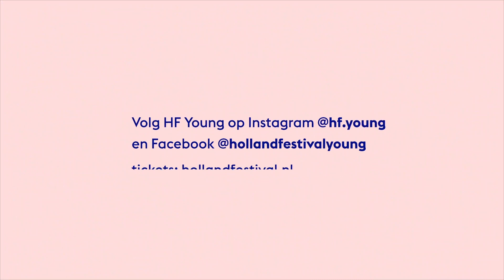Holland Festival 2021: HF Young Helden - Adele Haenel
HF Young Helden: Adèle Haenel

In HF Young Helden lichten we jonge makers/kunstenaars uit het Holland Festivalprogramma uit en gaat we met hen in gesprek over hun werk en verschillende thema’s die in het festival aan bod komen.

Tijdens dit festival sprak HF Young Circle-lid Martha Visser met actrice Adèle Haenel veelal bekend van haar filmcarrière (ze was recent te zien als Heloise in Celine Sciamma’s Portrait de la jeune fille en feu). Tijdens het Holland Festival schitterde ze in de voorstelling L’Étang, van associate artist Gisèle Vienne een gelaagd en onderhuids familiedrama, gebaseerd op een toneelstuk van de zwitserse schrijver Robert Walser. Haenel vertolkt in dit toneelstuk de rollen van alle kinderen.
Tijdens HF Young HELDEN spreekt Adèle met Martha onder andere over het vertolken van al deze verschillende rollen en hoe het is om te werken met Gisèle Vienne.

Over L’Étang
Een kind voelt zich niet geliefd door zijn moeder. Om haar te testen doet hij net alsof hij zich verdrinkt in de vijver. Regisseur Gisèle Vienne onderzoekt met haar bewerking van Robert Walsers Der Teich (‘De Vijver’) ingewikkelde familierelaties. Ze kijkt naar de manier waarop gezinsleden met elkaar omgaan. Vienne speelt met alle beschikbare theatrale middelen om het gesprokene en het ongezegde zichtbaar te maken. Ze creëert een geheimzinnige spanning tussen ieders aan- en afwezigheid. Op een indirecte manier toont Vienne de bedrieglijke tegenstrijdigheden tussen wat er wordt gezegd en wat er zich onuitgesproken afspeelt. Net als met haar eerdere werk, werpt de regisseur ook met dit stuk licht op filosofische vraagstukken rond sociale normen. Daarbij schuwt ze de donkere krochten van de mens niet.

ENGLISH

HF Young HEROES: Adèle Haenel
 In HF Young Heroes we highlight young makers/artists from the Holland Festival programme and talk to them about their work and various themes that are addressed during the festival.

 During this festival, HF Young Circle member Martha Visser spoke with actress Adèle Haenel, also known from her film career (she most recently portrayed Heloise in Celine Sciamma's Portrait de la jeune fille en feu). During the Holland Festival, she starred in L'Étang, by associate artist Gisèle Vienne, A multi-layered, below-the-surface family drama based on a play by Swiss writer Robert Walser.  Haenel plays the roles of all the children in this play.
 During HF Young HELDEN, Adèle will talk to Martha about playing all these different roles and what it is like to work with Gisèle Vienne.

About L’Étang
A child feels unloved by his mother. To test her, he pretends to be drowning in the pond. With her adaptation of Robert Walser’s Der Teich (‘The Pond’), director Gisèle Vienne explores complex family relationships and examines the ways family members interact with each other. Vienne plays with all the available theatrical means to make the spoken and the unsaid visible. She creates a mysterious tension between those present and absent. Vienne indirectly shows the deceptive contradictions between what is said and what takes place unsaid. Like her previous work, the piece delves into philosophical issues surrounding social norms. In doing so the director does not shy away from humanity’s dark sides.